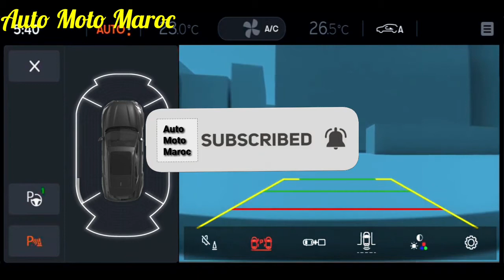Nouveau Cupra Formentor VZ5 2022 Au Maroc || Intérieur, Extérieur, Safety, Technologie